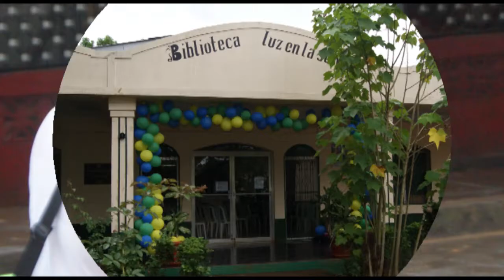XVI Aniversario de la URACCAN en Nueva Guinea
Programa de actividades en conmemoración del aniversario de la Universidad Comunitaria Intercultural